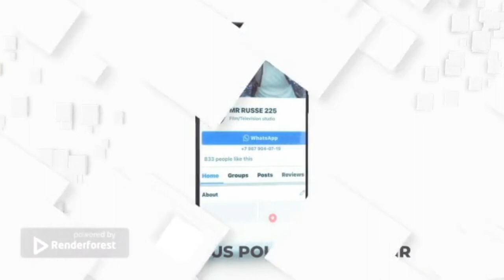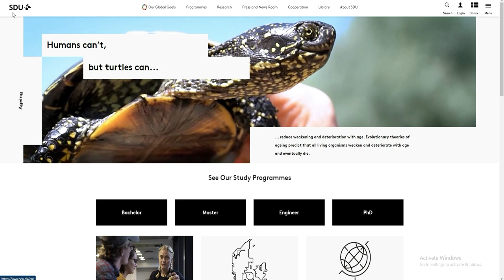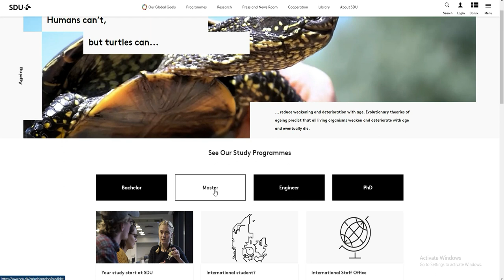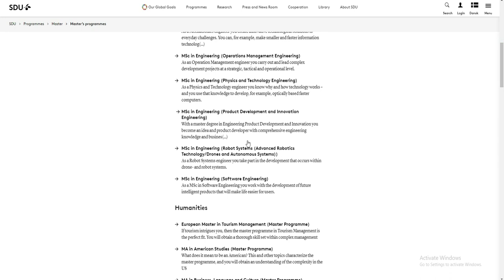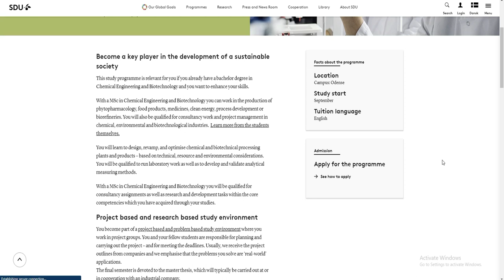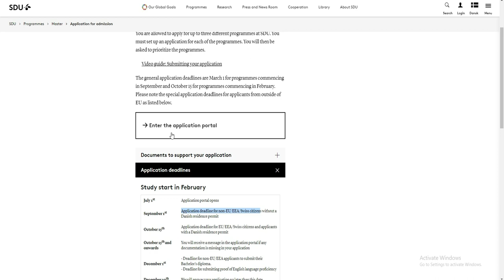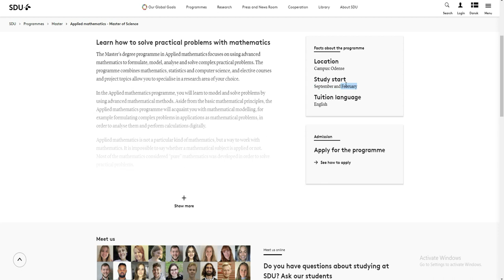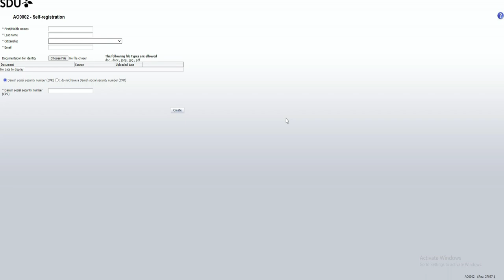BOURSE DE DANEMARK 2023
Les bourses sont activées dans plusieurs universités du monde .Ici le gouvernement Danois lance son programme de bourse dans ses universités.

Si vous avez besoin de soutiens ou vous voulez qu’on fasse votre candidature alors contactez nous via whatssap au : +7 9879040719